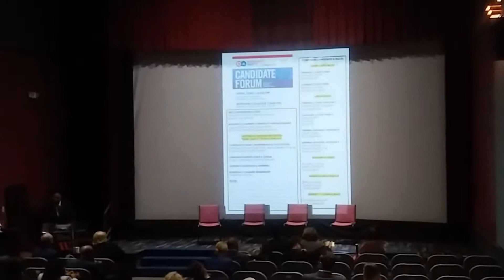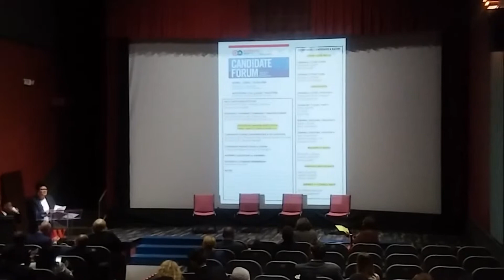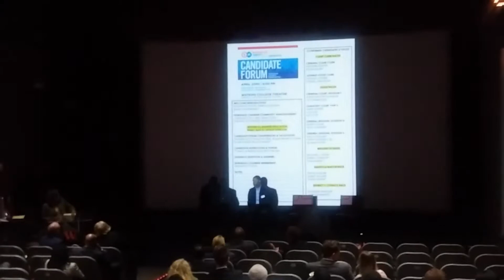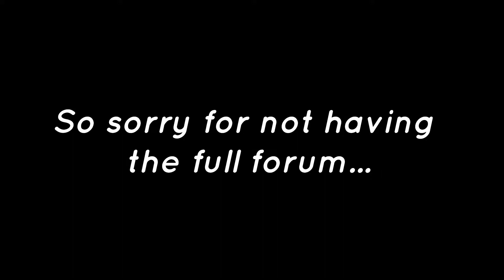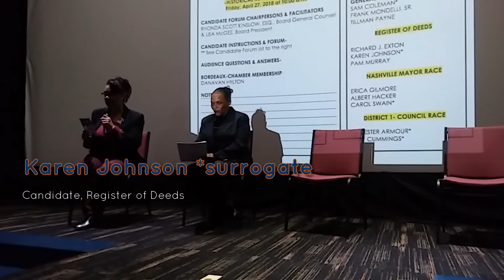Bordeaux North Nashville Chamber of Commerce Candidate Forum 2018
The Bordeaux Chamber host a candidate forum for confirmed candidates and races for court clerk, judges, register of deeds, Nashville Mayor race, and district 1 council race. Press play!